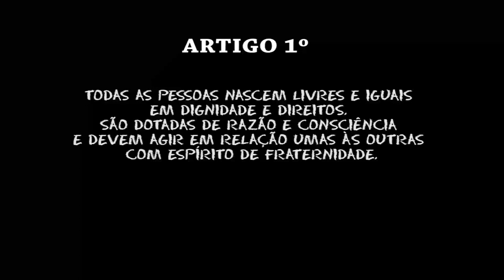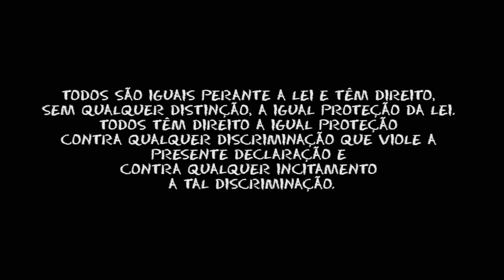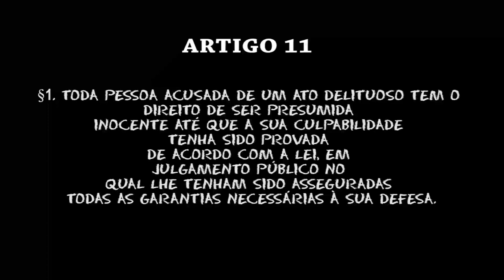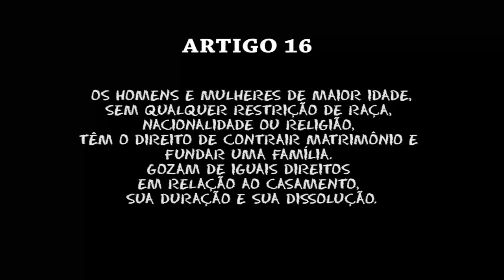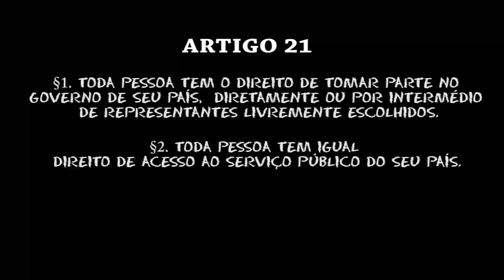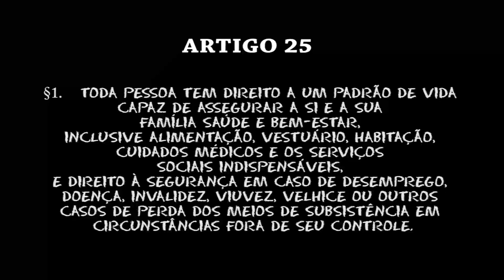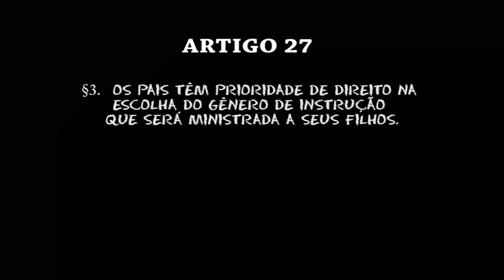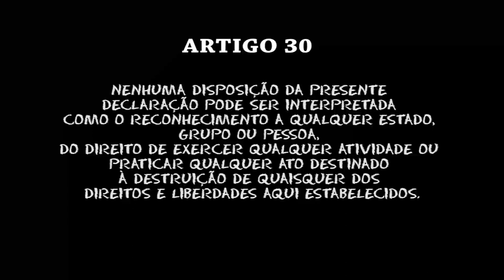DECLARAÇÃO UNIVERSAL DOS DIREITOS HUMANOS 1948 OS 30 ARTIGOS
Neste vídeo, apresento a leitura da DeclaraçãoUniversalDosDireitos Humanos, aprovada em 1948.

Entendo que ler em voz alta é uma ótima forma de estudar. Se você precisa estudar e conhecer esta Declaração, leia-a junto comigo e vamos estudar juntos sobre os 30 artigos.

Se tiver dúvidas ou se quiser discutir de forma mais aprofundada sobre a Declaração Universal dos Direitos Humanos, escreva nos comentários.